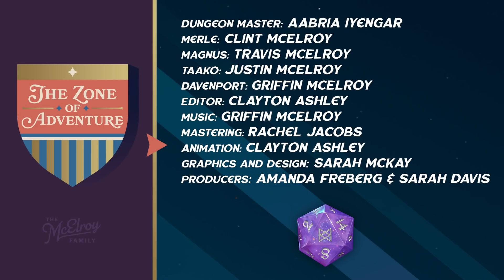The Zone of Adventure: Imbalance - Episode 2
Magnus rushes in. Taako considers a new career path. Merle forges a new connection. The Captain does some housekeeping. Who can still handle themselves in a fight, and who exactly are they even fighting?